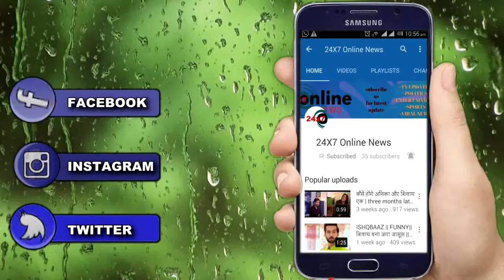LAADO 2 || PROMO || ये हैं होली का बदलाव